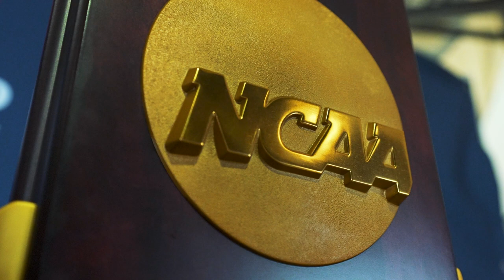Wisconsin Hockey || 2023 NCAA National Champions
The Wisconsin women’s hockey team claimed its record-breaking seventh NCAA title thanks to a thrilling 1-0 win over Ohio State on Sunday afternoon at AMSOIL Arena.